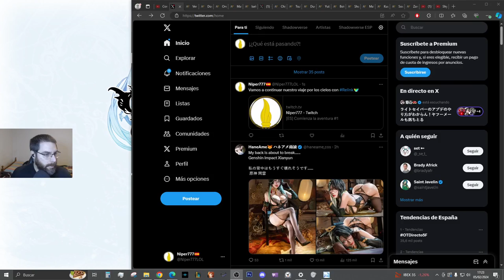Solo necesitas luchar contra Maglielle para querer este juego | Granblue Fantasy Relink